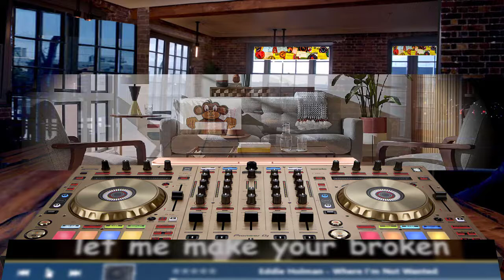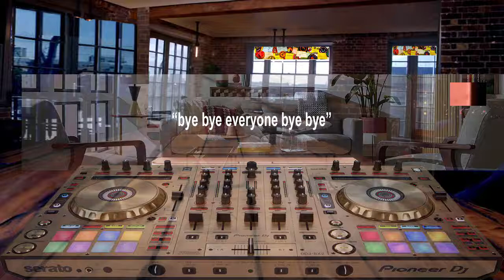The Northern Soul Virtual DJ 442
Northern Soul the early years ..12 tracks. .

Greatest Soul Songs of the 70s
from:

Greatest Soul Songs of the 70s... (in its heyday) from the 1960s to the 1970s,

This week's top PLAYS .. Flash Back Favorites,

Lets see whats playing on The Virtual DJs,...player ,Tonight.

34 Mins Of THE VERY BEST OF SOUL MUSIC.

.Northern Soul...
DJ Project 01Done
15 classic northern soul tracks
The Best Northern Soul All Nighter Ever!
Northern Soul Mix 69 - Got Soul
Northern Soul in  "MOVE ON UP"
Classic Northern Soul